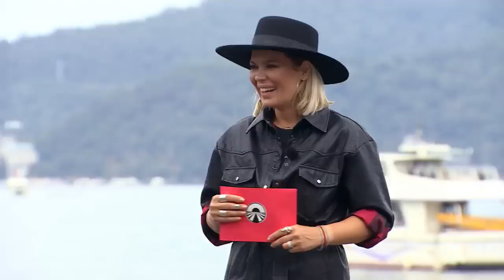Cântece și dansuri tribale la Asia Express! Concurenții imită demonstrația localnicilor în stil unic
Concurenții de la Asia Express trebuie să reproducă, într-un stil propriu, demonstrația de cântec și dans a localnicilor. Uite cum s-a descurcat fiecare echipă.

Urmăreşte „Asia Express - Drumul Comorilor” şi pe:
➠ TV Antena 1, în fiecare DUMINICĂ, LUNI, MARȚI și MIERCURI, de la ora 20:00;